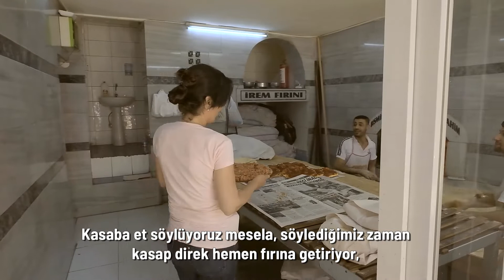TAŞ FIRIN KÜLTÜRÜ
Hatay lezzetlerinin gizli kahramanı: Taş Fırın!

Hatay'ın köklü yemek kültüründe yer edinmiş çok özel yemeklerin, sebzelerin ve hamur işlerinin tadına tat katan taş fırınlar şehrin en özel simgelerinden biridir.

Siz de taş fırın kültürünü yakından tanımak ve eşsiz lezzetlerin tadına varmak istiyorsanız, Expo2021Hatay’a davetlisiniz!